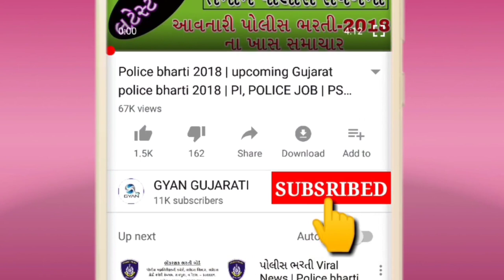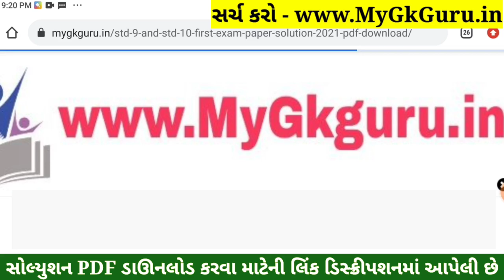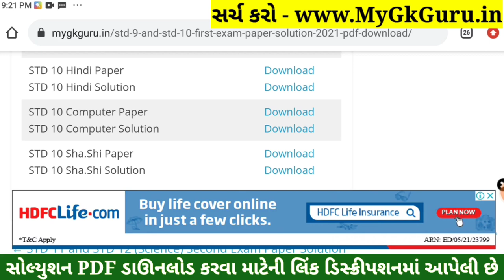STD 10 Computer Paper Solution 2022 Second Exam, STD 10 Computer Second Exam Solution February 2022